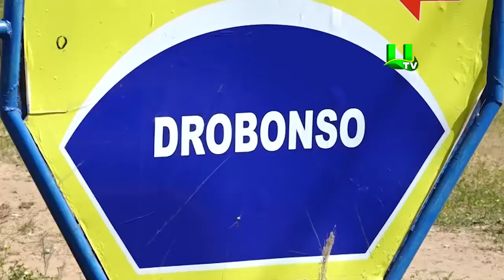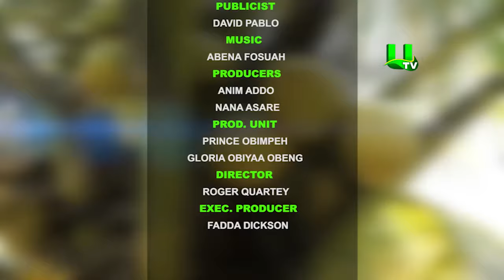AYEOKOO: Cashew Farming at Sekyere Afram Plains